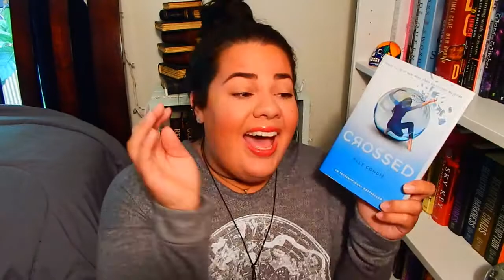July Wrap UP!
Hey bookish people :)!

To read the first 3 chapters of The Alpha Drive for free, go

You can order a signed copy of The Alpha Drive

Add the sequel to The Alpha Drive, The Order of Omega (release date 11/8/2016) to your Goodreads list

Books Amino: Stephaniebainsbooks